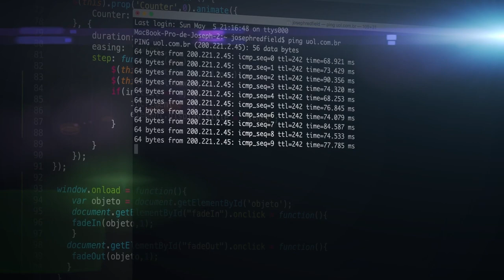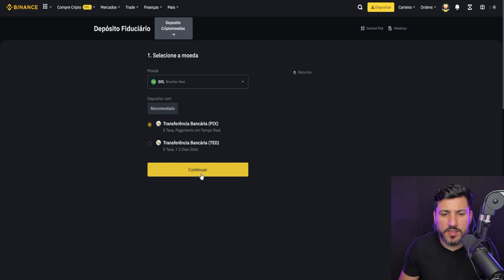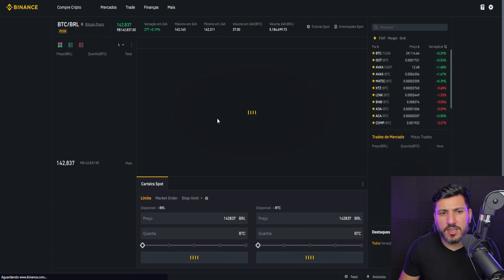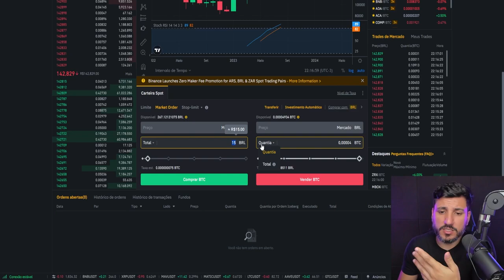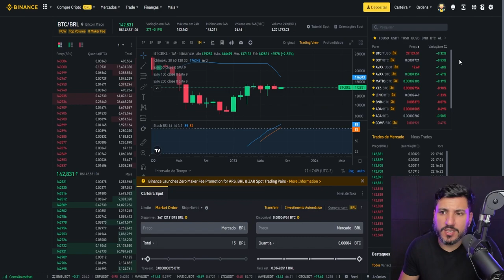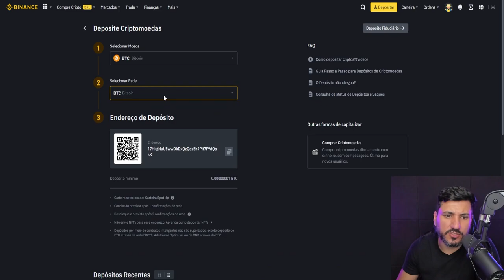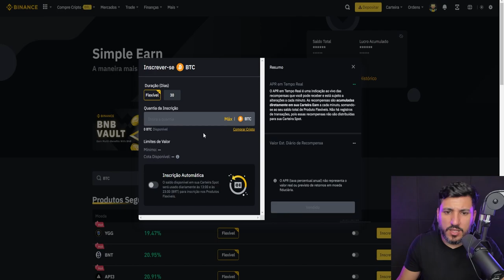O QUE É BITCOIN? POR QUE O BITCOIN É MELHOR QUE O REAL E O DOLAR?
Entenda o que é Bitcoin, e como ganhar dinheiro com essa que é a principal criptomoeda do mundo!